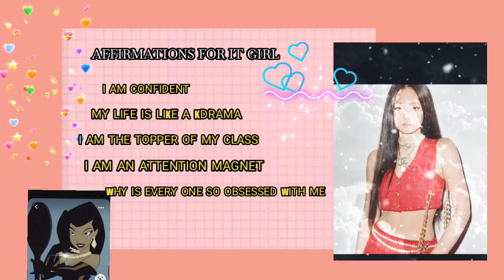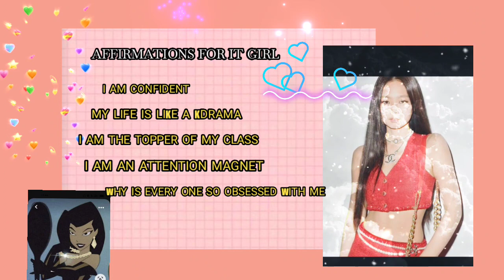✨IT GIRL has entered the chat ✨ subliminal use only 2× ||SIREN'S WHISPER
✨Welcome to our subliminal video for girls, designed to help you harness the power of your mind to manifest your deepest desires and transform your life.❤️

This video is filled with positive affirmations and subliminal messages that are specifically tailored to help girls boost their confidence, self-esteem, and overall well-being. By listening to these affirmations regularly, you can reprogram your subconscious mind to attract positivity, abundance, and success into your life.⭐

Our subliminal video uses powerful visual and audio techniques to bypass your conscious mind and access your subconscious, where the real transformation happens. This video will help you:
❤️Develop a strong sense of self-worth and self-love

🧡Overcome negative self-talk and limiting beliefs

💚Attract positive relationships and experiences into your life

⭐Achieve your goals and dreams with ease and confidence

💜Embrace your uniqueness and unleash your true potential

So sit back, relax, and let our subliminal video for girls guide you towards a happier, more fulfilling life. Remember, the power to create the life you want lies within you, and this video is here to help you tap into that power.💖💖